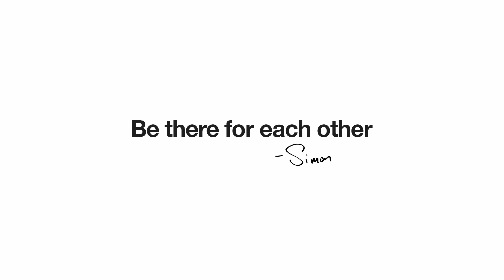The BEST Place to Find Courage (It's Not Where You Think) | Simon Sinek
We're kidding ourselves if we think we can make it through tough times alone. Relationships provide us with the courage and strength we need to persevere.